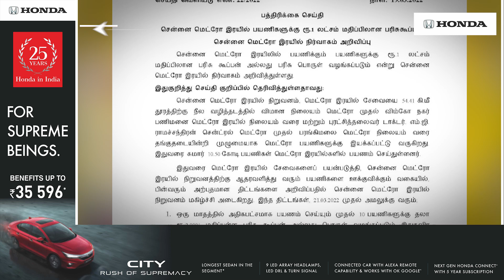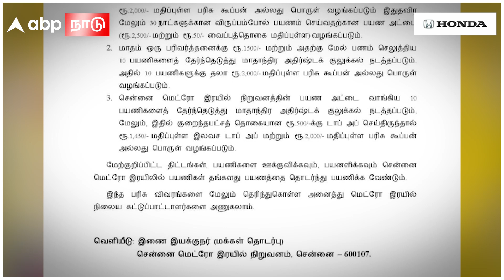Metro Announced Rs.1 lakh Worth Gift | ரயிலில் பயணம்..ரூ1லட்சம் மதிப்பிலான பரிசுகள்..அறிவித்த மெட்ரோ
Chennai Metro Announced Rs.1 lakh Worth Gift | ரயிலில் பயணம்..ரூ.1லட்சம் மதிப்பிலான பரிசுகள்..அறிவித்த மெட்ரோ | Metro Passengers | Tamil News

சென்னை மெட்ரோ ரயில் பயணிகளுக்கு ₨1 லட்சம் மதிப்பிலான பரிசு கூப்பன் வழங்க மெட்ரோ நிர்வாகம் முடிவு